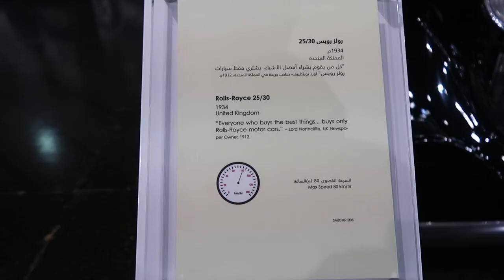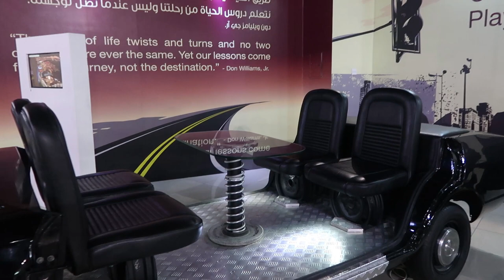One Day Trip With Sanchari Team Malayalam Vlog സഞ്ചാരി സുഹൃത്‌കളുമായി ഒരു യാത്ര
Travelmate with team sanchari. Its a nice occasion we all gathered together in sharjah's conservation area named Wasit wetland and car museum. Meet a lot of members and shared their views. Its my pleasure to be with them.

Wasit wetland is a place to observe the nature beyond it and an active educational program is maintained with spectacular ambiance. Car museum in sharjah comprises of various model and varieties from olden days to modern.